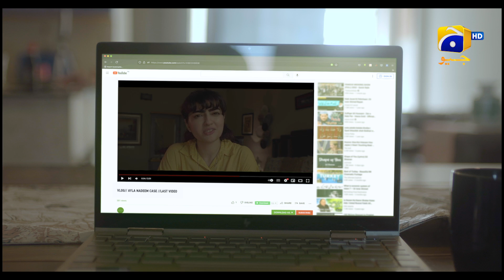Jurm Episode 04 || 𝗕𝗲𝘀𝘁 𝗠𝗼𝗺𝗲𝗻𝘁 𝟬𝟴 || Wahaj Ali - Durefishan Saleem - Tooba Siddiqui || Har Pal Geo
Jurm is a thrilling drama series that follows the journey of Ayla and Daniyal, a newlywed couple whose lives are turned upside down by a traumatic kidnapping incident. This sets off a chain of events that exposes the vulnerability of their family and those associated with them.

With each episode, Jurm takes viewers on a rollercoaster ride of shocking revelations and unexpected twists. The families are torn apart as their secrets, lies and duality is revealed. The investigation of the incident becomes increasingly complex as each family member's dubious past is brought to the forefront.

As the tension builds, relationships are tested, alliances are formed and broken, and everyone becomes a suspect. With each passing episode, the stakes get higher, and the truth becomes harder to uncover. Will justice be served, or will the family's web of lies and deceit be enough to cover up the crime?

Writer: Shah Yasir
Director: Mehreen Jabbar
Producers: Abdullah Kadwani & Asad Qureshi
Production House: 7th Sky Entertainment

Cast :
Wahaj Ali - Daniyal Majeed
Durefishan Saleem - Ayla Nadeem
Tooba Siddiqui - Samina Khan
Atiqa Odho - Shahana
Mohammed Ehteshamuddin - Majeed Zaman
Zhalay Sarhadi - Zakia
Tazeen Hussain - Naseema